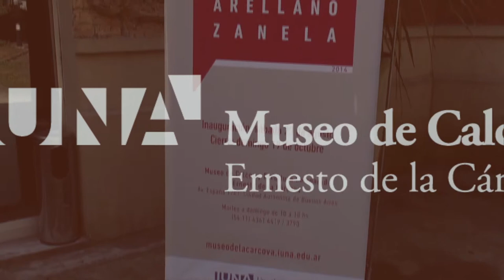Diálogo con el Patrimonio: Ameztoy / Arellano / Zanela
En el marco de las Exposisiones Temporarias 2014 esta es la primera muestra colectiva en la que el Museo de Calcos y Escultura Comparada “Ernesto de la Cárcova” ha invitado a artistas de reconocida trayectoria para que realicen obras específicas, proponiendo un diálogo con el patrimonio en el mismo espacio de exhibición. La muestra inauguró el sábado 23 de agosto a las 13 hs.

En esta oportunidad los artistas invitados fueron Manuel Ameztoy, quien intervino una sala planteando un recorte visual de algunas piezas como, por ejemplo, el David de Miguel Ángel, proponiendo con esta restricción en la mirada una relectura de las mismas.

Ernesto Arellano presentó una serie de piezas realizadas en cerámica policromada de colores intensos, inspiradas en la iconografía del manga animé, y a partir de la premisa del Museo de “Escultura Comparada” se propone contraponer sus obras de carácter contemporáneo con las piezas históricas del patrimonio.

Augusto Zanela intervino el cielorraso de la sala con imágenes basadas en el principio de anamorfosis, utilizando figuras alegóricas al eje temático exhibido en el mismo espacio.

Exposición Colectiva

Artistas
Manuel Ameztoy, Ernesto Arellano y Augusto Zanela.

Prólogo
Cecilia Rabossi

Inaguración
Sábado 23 de agosto. 13 hs.

Museo de Calcos y Escultura Comparada “Ernesto de la Cárcova”